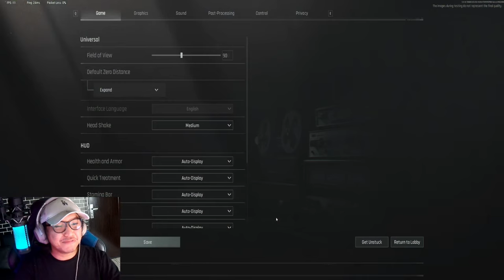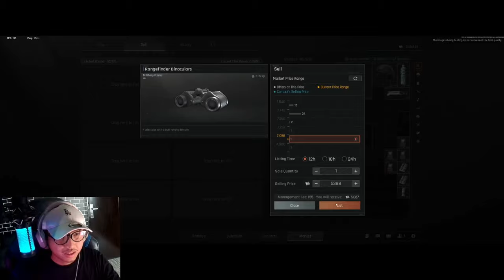Review Arena Breakout Infinite! MAIN DI VERSI PC GRAFIKNYA SEMAKIN KEREN, TAMBAH HARD & REALISTIS!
oca dz, game fps mobile paling realistis, review game arena breakout, arena breakout indonesia, best game fps in 2024, pro player arena breakout, best game fps mobile in 2024, review arena breakout infinite, review arena breakout versi pc, escape from tarkov for free, cara main arena breakout infinite, tutorial dan cara main arena breakout versi pc, download arena breakout pc, gameplay ab pc